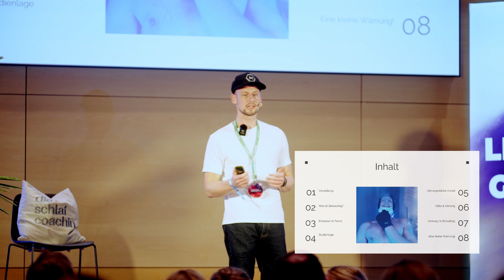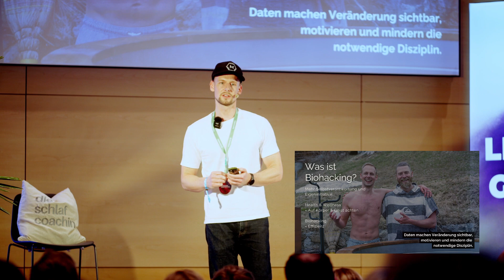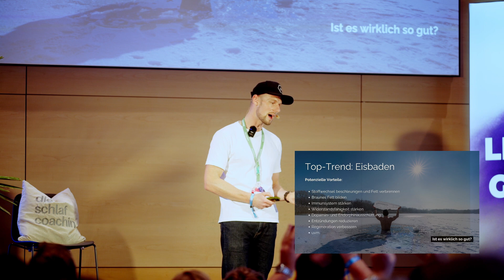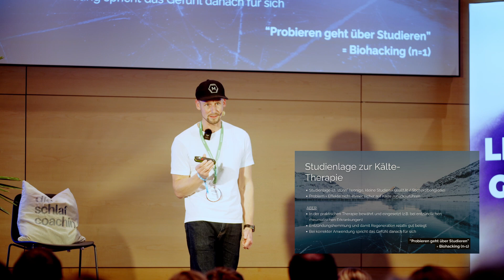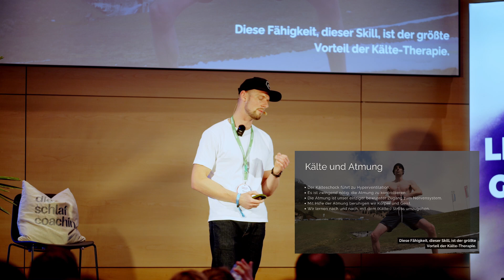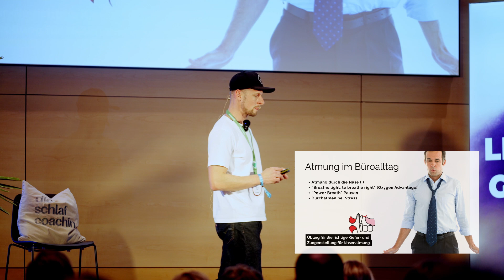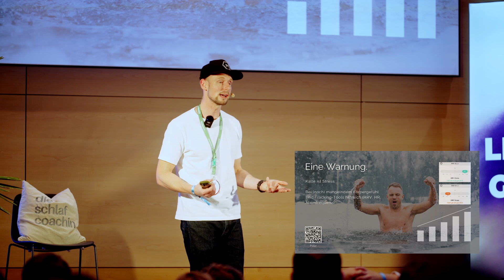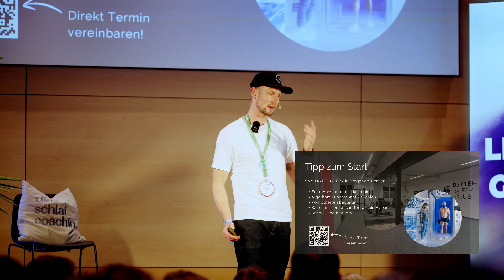Stärke deine Resilienz - Eisbaden und Biohacking als Tools für den Berufsalltag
Willkommen zu meinem Vortrag über die Stärkung deiner Resilienz durch Eisbaden und Biohacking beim Tomorrow Mind Festival 2024 in Bregenz, Österreich.

In diesem Video erfährst du, wie du diese mächtigen Tools nutzen kannst, um deinen Berufsalltag zu meistern und deine Gesundheit zu verbessern.

Was ist Biohacking? Biohacking ist die Kunst, deinen Körper und Geist zu optimieren. In diesem Video zeige ich dir, wie du mit einfachen Biohacking-Techniken und Eisbaden deine Resilienz stärken kannst.

Warum Eisbaden? Eisbaden ist eine effektive Methode, um dein Immunsystem zu stärken, Stress abzubauen und deine mentale Stärke zu erhöhen. Erfahre, wie du sicher und effektiv mit dem Eisbaden beginnen kannst.

Für wen ist dieses Video? Dieses Video richtet sich an alle, die wissen möchten, was Biohacking ist und wie man damit startet. Ideal für Berufstätige, Unternehmer und alle, die ihre Leistungsfähigkeit und Resilienz im Alltag verbessern möchten.

Es geht wie immer um Biohacking, einfach integriert in deinen Alltag, dieses Mal mit Fokus auf Kälte und Atmung.

0:00 Intro & Agenda
1:16 Wer bin ich?
2:27 Herausforderung der Moderne
3:37 Was ist Biohacking?
5:50 Top-Trend: Eisbaden
6:28 Unterschiedliche Formen von Kältetherapie
6:50 Studienlage zur Kältetherapie
8:48 Der eigentliche Vorteil der Kälte
9:48 Kälte und Atmung
11:05 Atmung im (Büro-) Alltag mit Übung für Nasenatmung
14:44 Eine Warnung zur Kältetherapie
17:23 Tipp: Kältekammer bei SAMINA Recovery
19:05  Outro